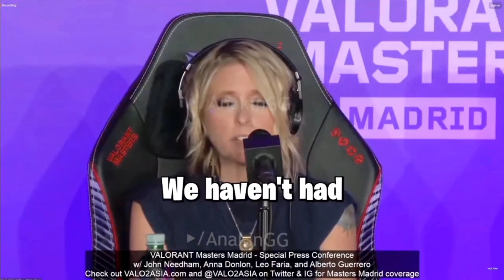Official Announcement Of "VALORANT MOBILE" By Riot Executive!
This is a huge milestone for me, and I appreciate your support. Please help me reach 1k subs by liking, sharing, and commenting on my videos. You can also follow me on these social media handles.

Credit :-  @AnakinGG

TAGS